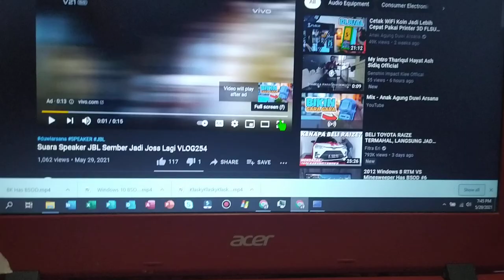Ads Has BSOD Part 3